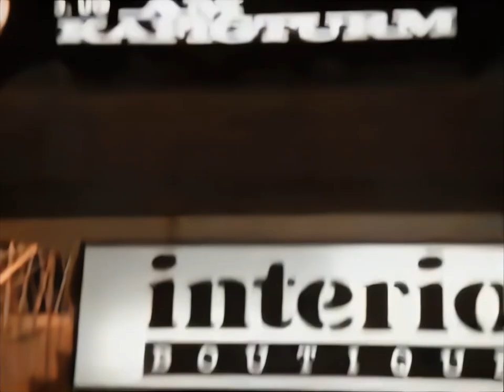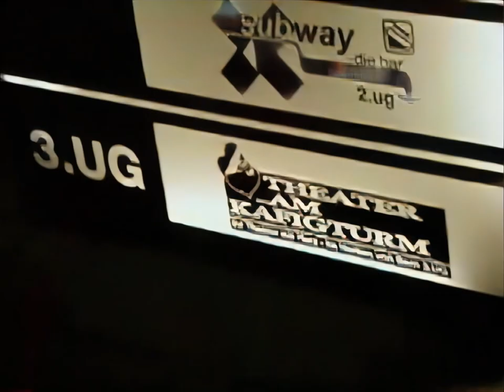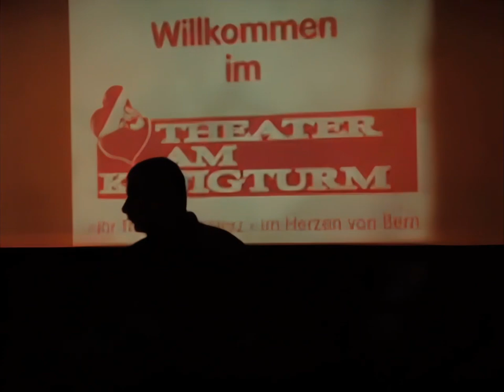Geschäftsausflug "Theater" (Jahrtausendwende)